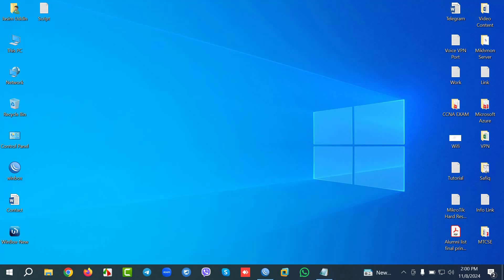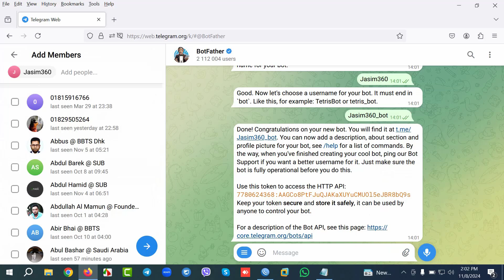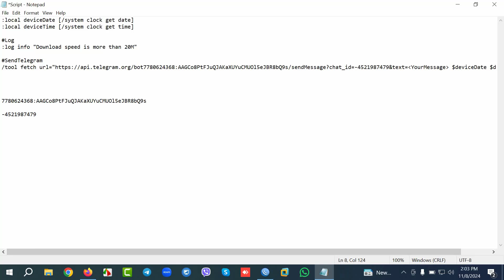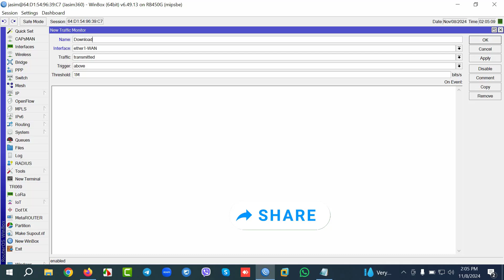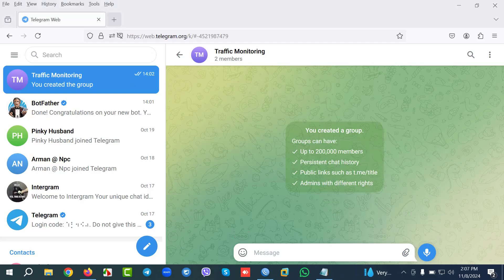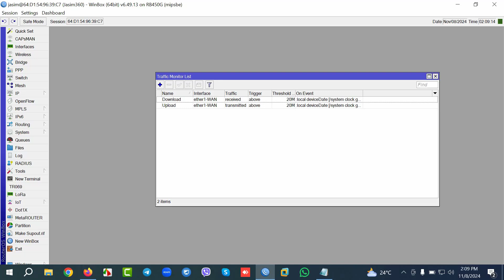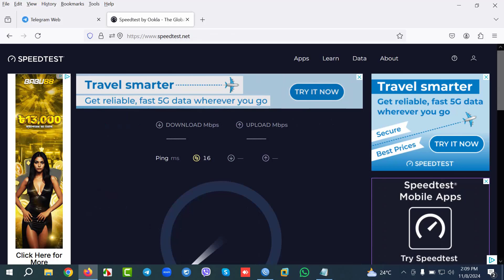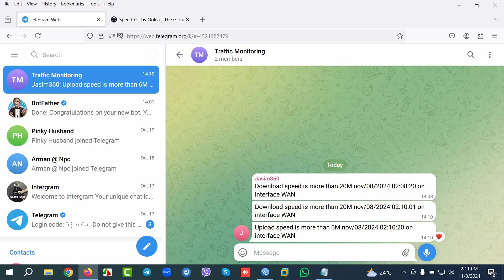How to Send Traffic Alerts on Mikrotik Through Telegram.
কিভাবে Telegram এর মাধ্যমে MikroTik-এ ট্রাফিক সতর্কতা পাঠাতে হয়। How to Send Traffic Alerts on Mikrotik Through Telegram.